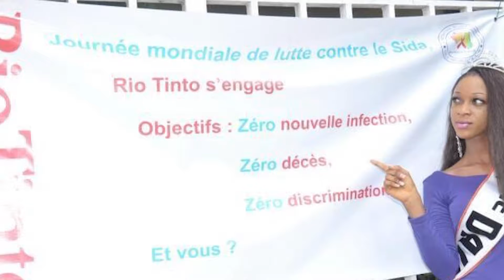Aparté: Interview avec Aminata KOUROUMA